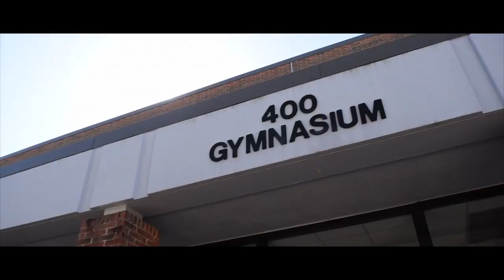My Reel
Lol never uploaded junior year demo reel i might as well just dap it up on the tube before i leave for gville. GG